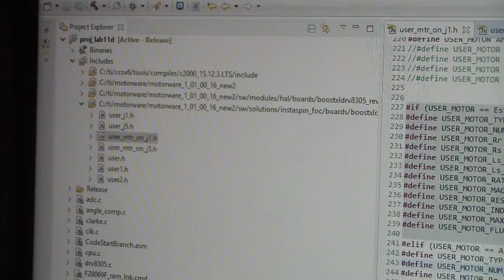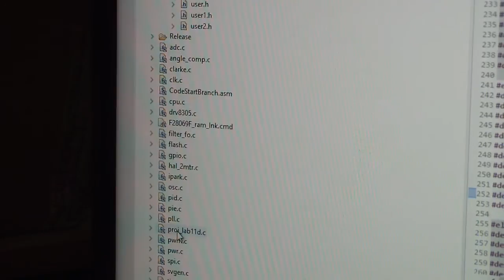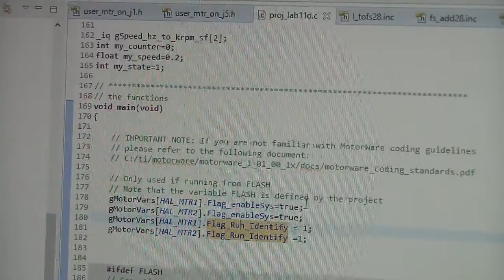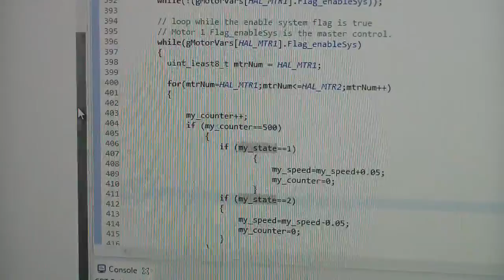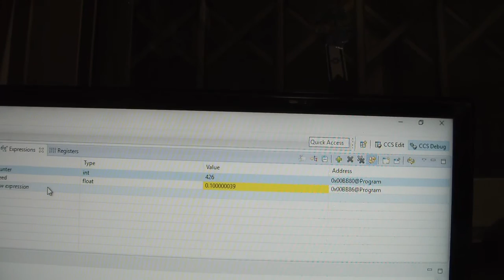F28069 with DRV8305 spinning 3 phase Segway Motor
A short example of spinning 3-phase Segway Motor using TI CCS V6.2 with motorware Lab 11d, with board launchpad  F28069 with 2 Motor-drivers DRV8305 boards

Lanuchpad boards On Ebay